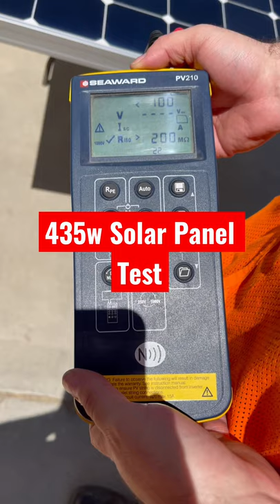435w Solar Panel Test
Testing of Used A Grade 435w Solar Panels.

Pallet (24)units and Container (460)units Sales Only

All panels are tested and detected for full functionality with multimeters.

WhatsApp for info on new and used solar panels

Thanks

INFORMATIVE Used Only